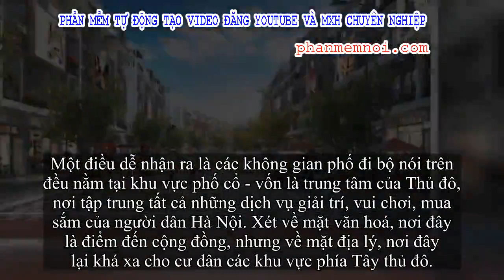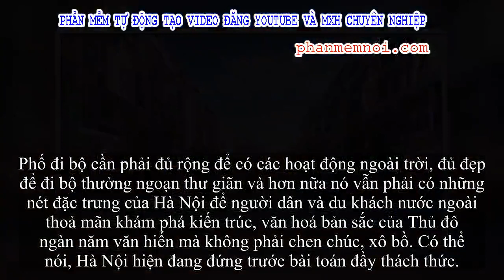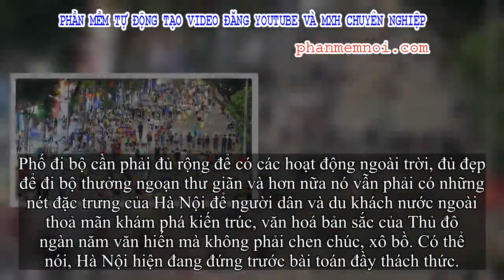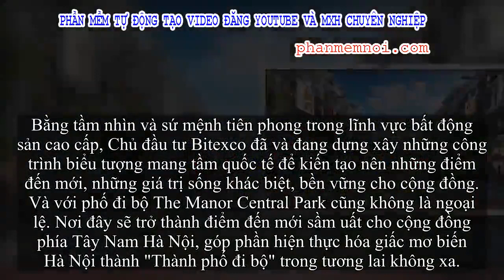✅ Không gian đi bộ - “bài toán khó” nay đã có lời giải cho Hà Nội